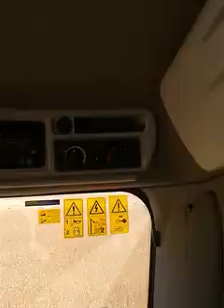BU COCUK NE SAHİN NE BMW BAKİN NE KULLANİYO